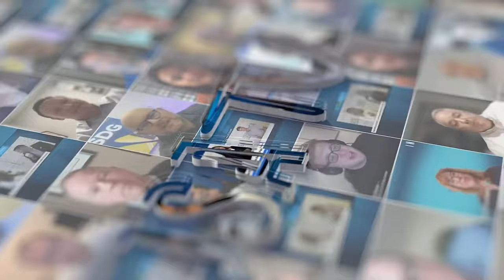Telehouse Europe’s Will Scott Talks Upgrades to Newest Data Center in London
Will Scott, Head of Sales for Telehouse Europe, joins JSA TV live from ITW 2024 in National Harbor and tells us about how the company is upgrading its newest and largest data center in London, steps the company is taking to increase sustainability, and more.